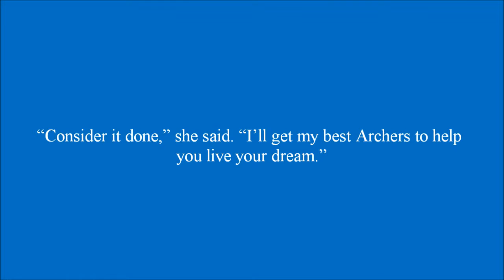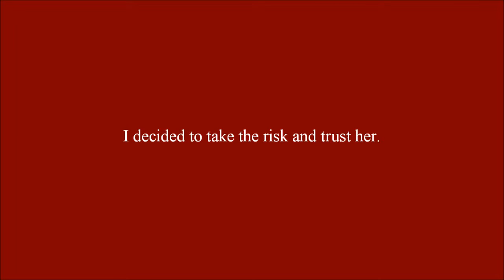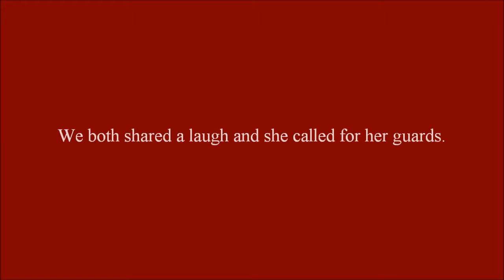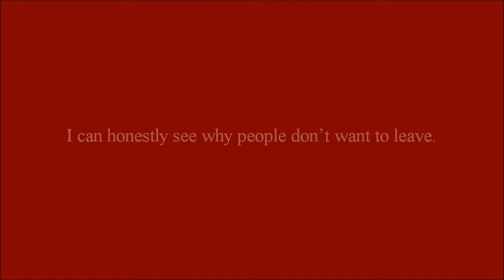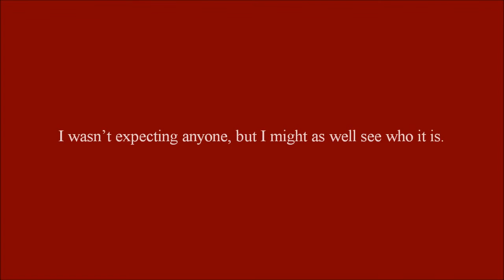Accidental Infatuation Chapter 4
Pit and Patrisha instantly become friends.